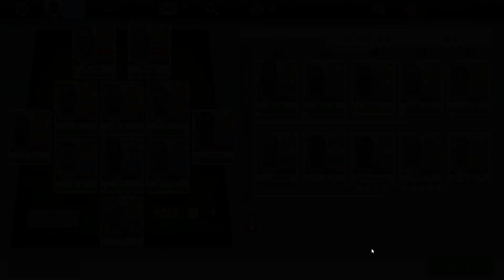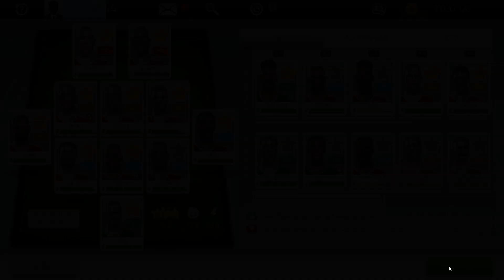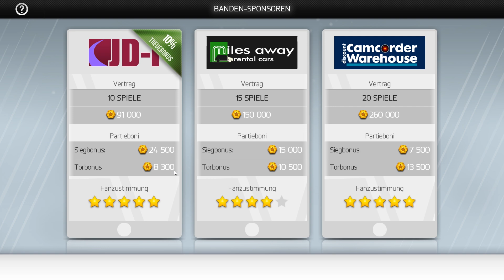New Star Manager #34 meine Goldstücke